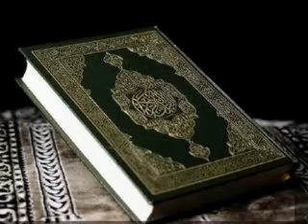Nasheed- Raihan & Yusuf Islam - Sallah Allah 3Ala Muhammad by mebz